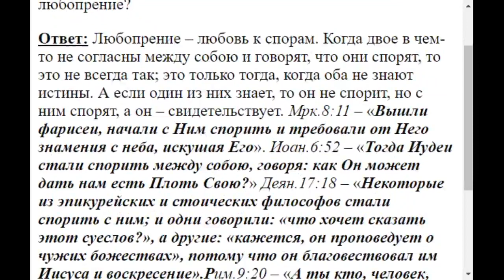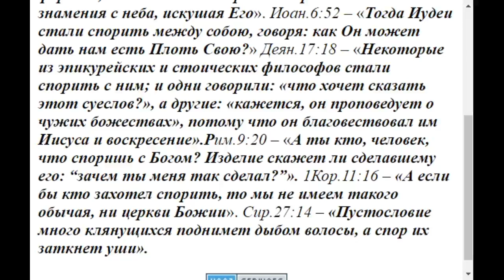0741. Любопрение что это такое?